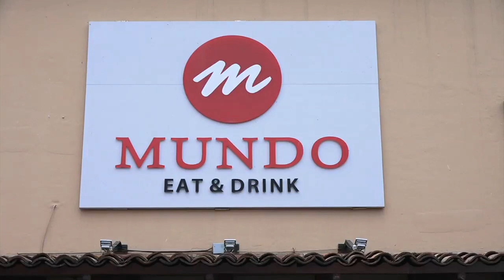A donde vamos - Mundo